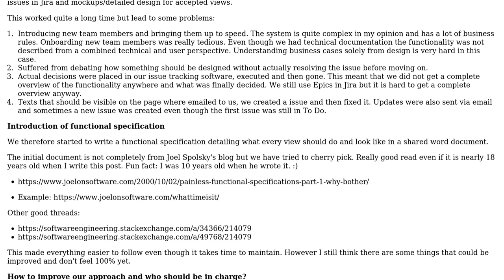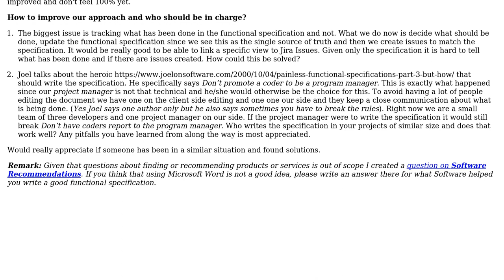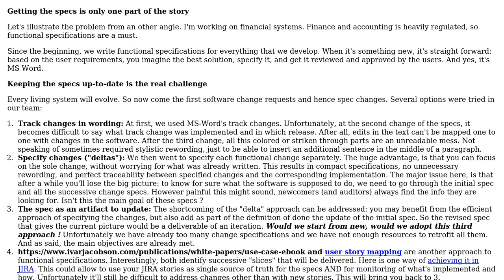Who writes functional specifications and how to track what has been done in a clear and...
Software Engineering: Who writes functional specifications and how to track what has been done in a clear and effective manner

With thanks & praise to God, and with thanks to the many people who have made this project possible! You are responsible for your own actions.